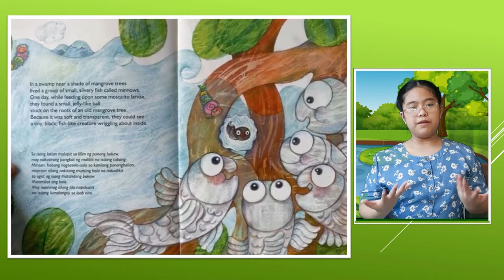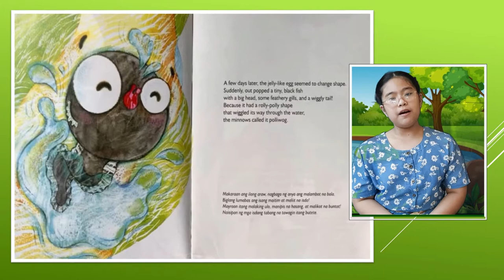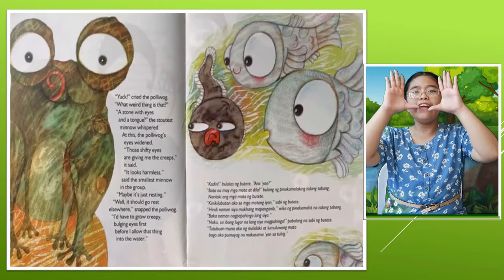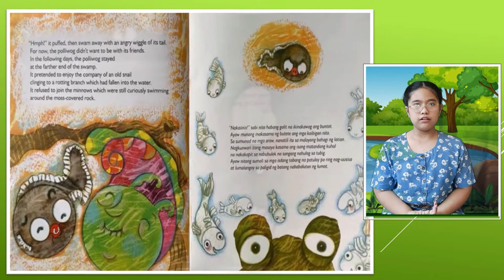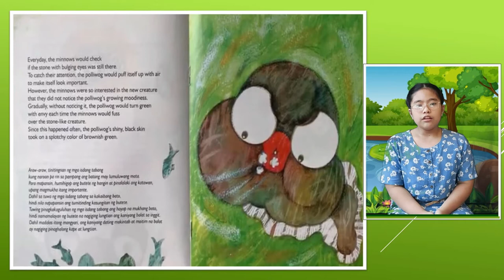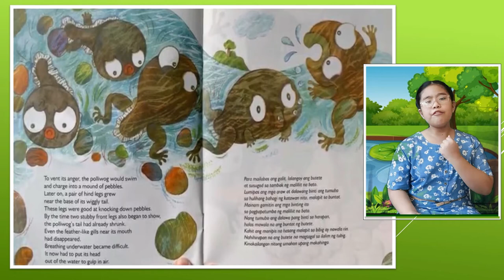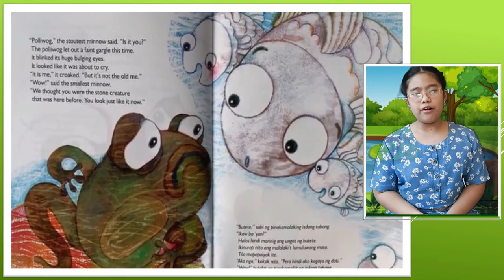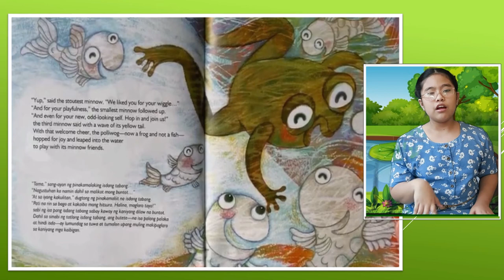POLLIWOGS WIGGLE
Come! Let us all enjoy listening to the story of Ate Iyah, our batang kwentista for the day! The title of her story is "Polliwogs Wiggle".This book is about the life cycle of the frog.
One day a funny looking fish is born near a school of minnows in the mangroves. The minnows accept this new friend and call him Polliwog as he keeps wiggling. However one day, it becomes harder to breathe under the water, and his legs are growing and his tail is shortening. What is happening? Will he still be able to be friend with the minnows after the weird things that are happening with his body?